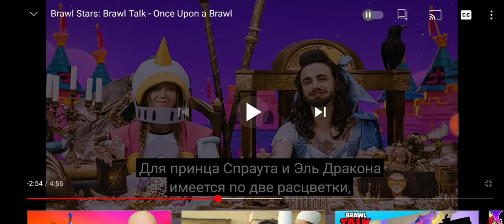БРАВЛ ТОЛК НА РУССКОМ! 8 СЕЗОН БРАВЛ ПАСС,ХРОМАТИЧЕСКИЙ БРАВЛЕР ЭШ, НОВЫЕ СКАЗОЧНЫЕ СКИНЫ И ШД 2.0?!